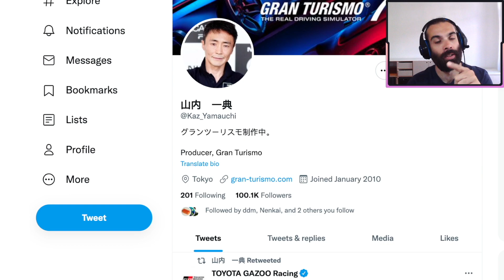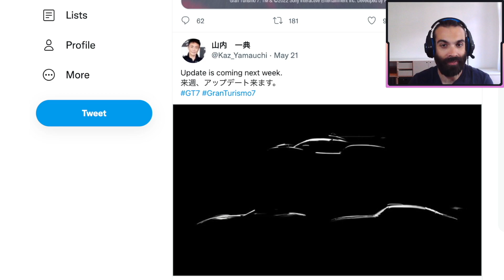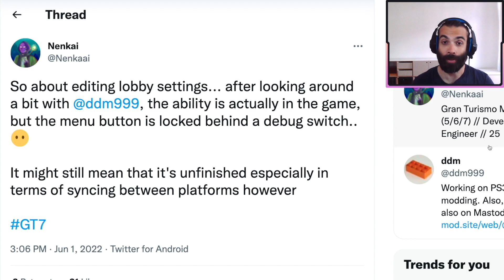NUOVA PATCH GIUGNO GRAN TURISMO 7 | BUG FIXING, FORCE FEEDBACK, LOBBY SPORT, GARAGE | GT7 PS5 & PS4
È giugno e arriva la nuova patch per Gran Turismo 7.
Quelli di Polyphony saranno riusciti a sistemare le Lobby per GT SPORT?
I problemi sul Force Feedback?

Gameplay Playstation 5 | 4k 60fps